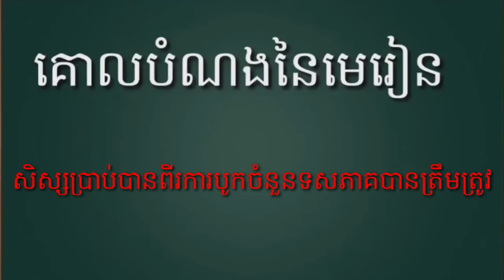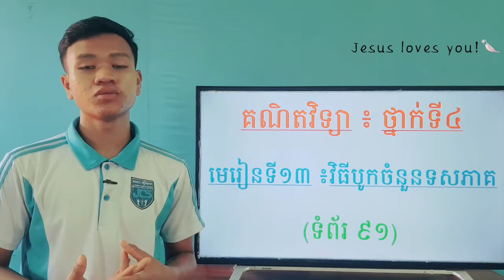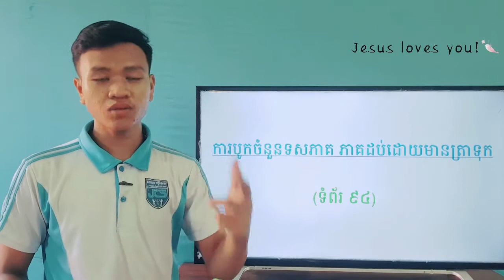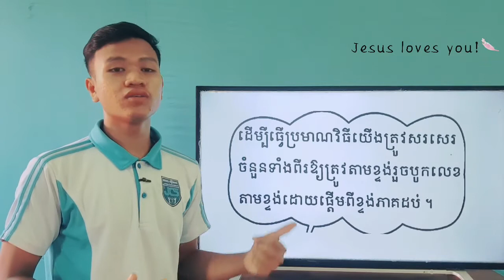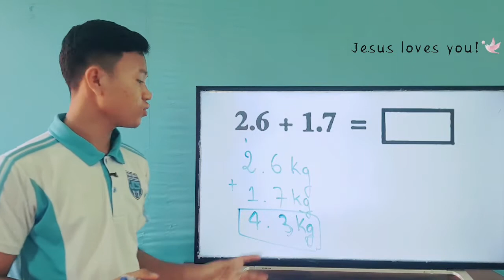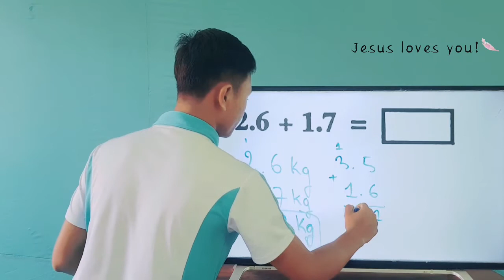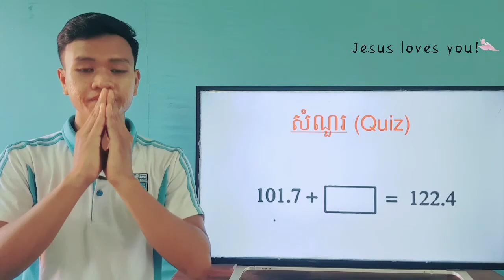65-1_ថ្នាក់ទី4_គណិតវិទ្យា_ទំព័រ94_02062021_Joseph Central School